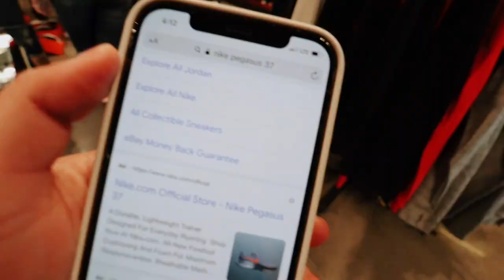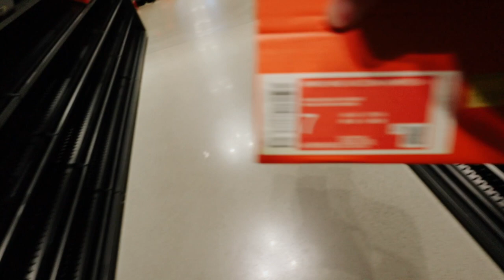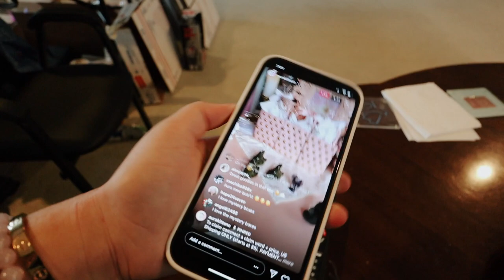shopping trip with momma!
In this vlog I take you on a shopping trip with momma! I started running and decided to go shopping for new running shoes. I also try on the new pairs of jeans I ordered not too long ago. I've been wearing the same two pairs of jeans for a while and finally got new jeans! I also share some other running gear I purchased!

purple set
blue jeans
white jeans
black jeans

Alex Jayne
3050 Dyer Blvd.